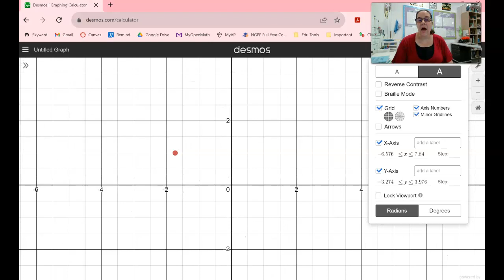CE1060 6.1 Lesson Pt 2